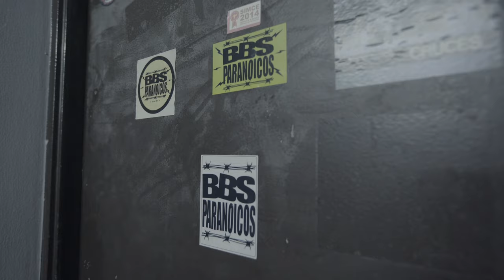BBS PARANOICOS - Mis demonios (en vivo) | La Tonga [4K]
La banda chilena de punk, rock y hardcoe Bbs Paranoicos llega a La Tonga con una interpretación en vivo de la canción "Mis demonios".

Integrantes:
Omar Acosta
Pedro López
Carlos "Ozz" Kretschmer
Juan Herrera

No te pierdas La Tonga, un viaje por la diversidad de la música, la gente, los paisajes y la cultura de América Latina.